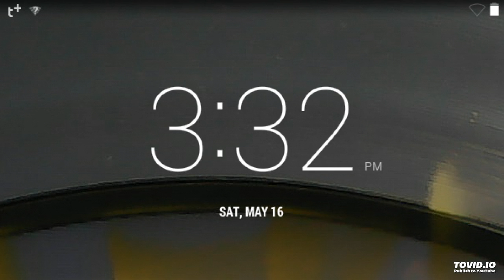you monopolize me